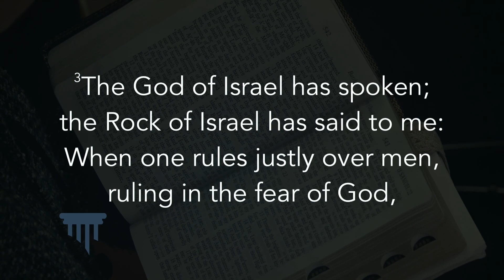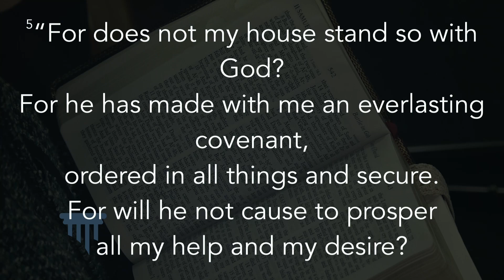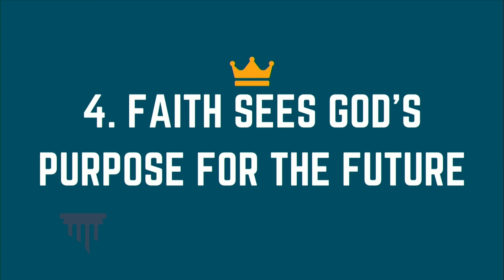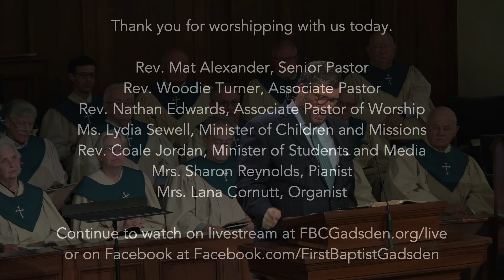"The Rock of My Salvation" 2 Samuel 22-23 - Rev. Mat Alexander